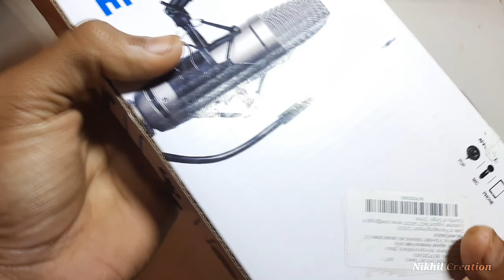Best Microphone Stand For Desk | Arm Mobile Stand| Unboxing and review.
Best Microphone Stand For Desk | Arm Mobile Stand |Unboxing and review in Hindi

Hi friends today I am going Unboxing arm mobile stand in hindi.
First time Spokane in my video Support Me.

This video is not copied and not fake it's really works.

Credit.

My gear.
Camera:
Ring light
Soldering iron
Glue gun